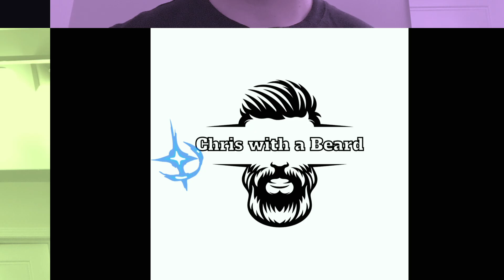True North Body Wash..... Official Review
These results of a body wash made by a beard company are truly shocking!!!  A complete analysis and breakdown included in the video.